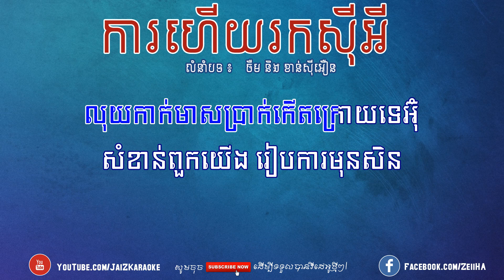ការហើយរកស៊ីអី ចឺម និង ខាន់ស៊ីអឿន ភ្លេងសុទ្ធ Karaoke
* មានទទួលធ្វើបទ Cover & Original Song តម្លៃសមរម្យ។

សូមអរគុណចំពោះការទស្សនា ជាមួយការច្រៀងខារ៉ាអូខេលេងកំសាន្ដ!!

•IMPORTANT:
ប្រសិនវីដែអូបស់ខ្ញុំមានជាប់ទាក់ទងទៅនឹងកម្មសិទ្ធសូមComment នៅខាងក្រោមនេះខ្ញុំនឹងធ្វើការលុបចេញ។